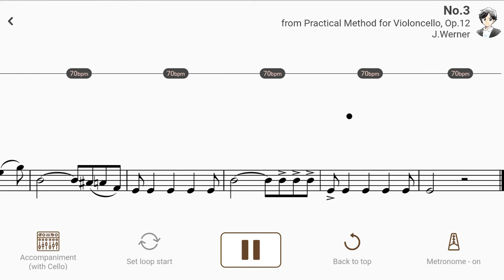No.3 from Practical Method for Violoncello, Op.12 | J.Werner【 Cello Sheet Music 】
【Title & Composer】

No.3 / Joseph Werner（Werner Cello Etudes Book 1）
No.3 from Practical Method for Violoncello, Op.12 / Joseph Werner（AccompaU app）